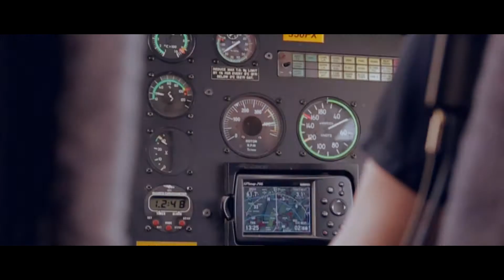Manhattan NYC | A Jennings Case Film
2017 in NYC

Song: khalid - coaster (skrittzy. remix)